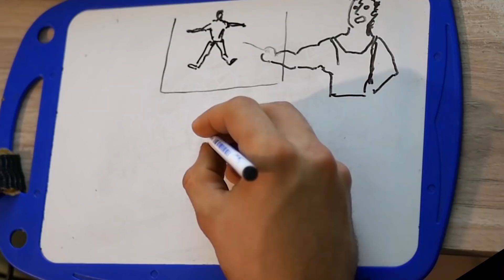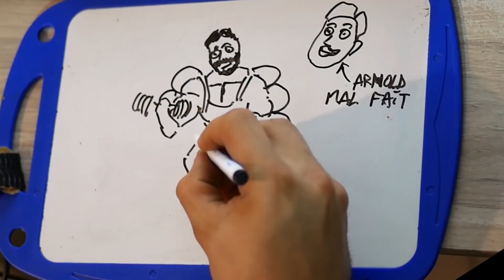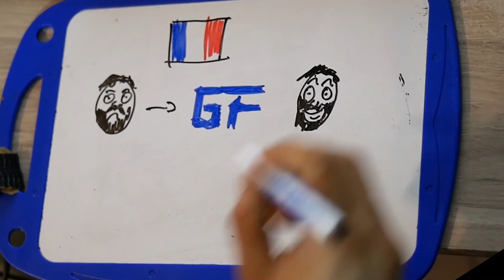DRAW MY LIFE : Comment j'en suis arrivé là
Aujourd'hui, une fois n'est pas coutûme, je me dévoile un peu plus.
J'espère que ça te plaira, n'hésite pas à me dire ce que tu en penses.